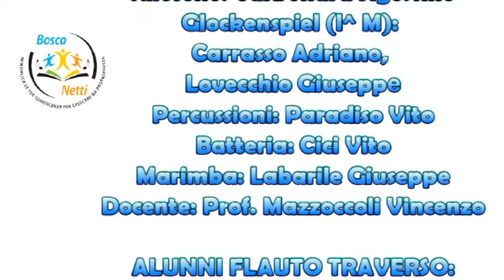Ensemble di flauti e percussioni - 2^ e 3^M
Ensemble di Percussioni II^M
Classe di Flauto Traverso III^M
a.s. 2020/2021
Classe di Percussioni: Prof. Vincenzo Mazzoccoli
Classe di Flauto Traverso: Prof.ssa Isabella Natale
Eseguono: Earth Song - M. Jackson